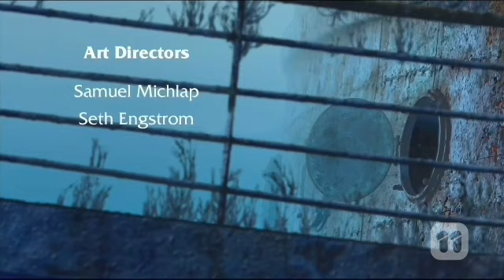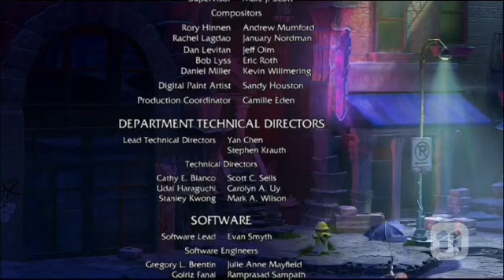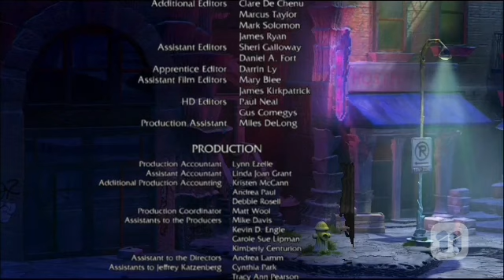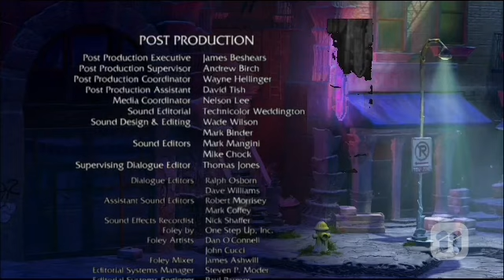Shark tale eleven outro